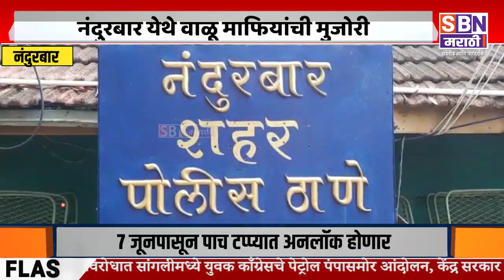Nandurbar | नंदुरबार येथे वाळू माफियांची मुजोरी, भाजप नगरसेवक गौरव चौधरीकडून महिला तलाठीवर हल्ला.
नंदुरबार येथे वाळू माफियांची मुजोरी, भाजप नगरसेवक गौरव चौधरीकडून महिला तलाठीवर हल्ला.